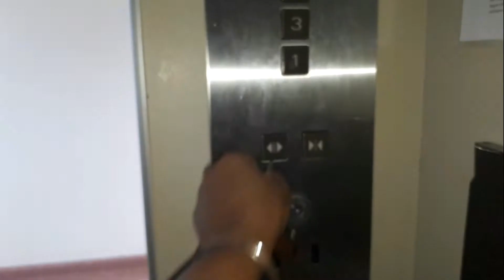Amar Barir Mondir er Batsoric Anusthan 🙏 Papai er Pocket Khosia Anek Shooping Korlam 🤣 😂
Aj k  onek ranna korlam r korlam skincare r sathe roilo Gurjali mach r mix veg er recipe: